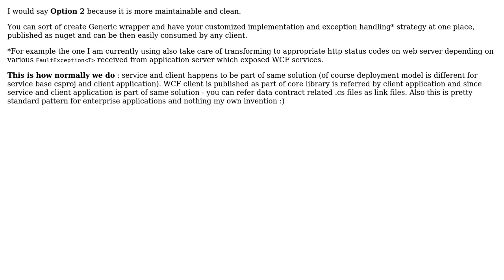Software Engineering: WCF ChannelFactory vs auto-generated Service References in enterprise?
With thanks & praise to God, and with thanks to the many people who have made this project possible! | Content (except music & images) licensed under CC BY-SA | Music | Images & others | With thanks to user rahulaga_dev user Ish Thomas and the Stack Exchange Network Trademarks are property of their respective owners. You are responsible for your own actions.